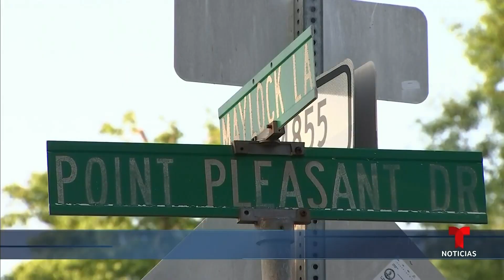Revelan otro incidente del acusado de atacar oficina | Noticias Telemundo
Video oficial de Noticias Telemundo. Se ha dado a conocer un video en el que aparece Xuan Kha Tran Pham con un bate persiguiendo a una mujer, esto antes del ataque que hubo a dos trabajadores del congresista Gerry Connolly, y por el cual se le acusa.